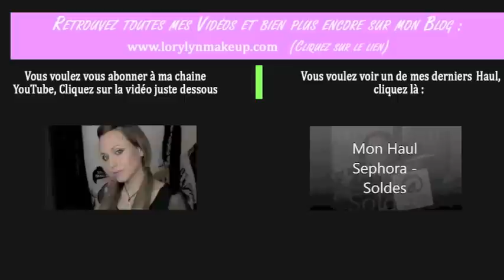❀ Maquillage de Printemps, façon "Tequila Sunrise" ❀ - Vice Palette Urban Decay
↓↓↓  Déroulez pour plus d'infos / Scroll for more info  ↓↓↓

Un tuto make-up de Printemps, façon "Tequila Sunrise" réalisé avec la Vice Palette d'Urban Decay, cependant vous pouvez le reproduire avec n'importe quels fards ressemblants ;-)

❀ Produits Mentionnés dans cette Vidéo :
- Base à paupières Nars
- Palette Vice d'urban Decay
- Crayon Glide on "Electric" d'Urban Decay
- Eyeliner CoverGirl
- Mascara Fan-tastic de Bourjois
- Fond de teint Healthy Mix de Bourjois
- Anti-cerne Healthy Mix de Bourjois
- Blush Perles "Natural" de Physicians Formula
- Rouge à lèvre Sephora , teinte 12

Suivez moi ;-)